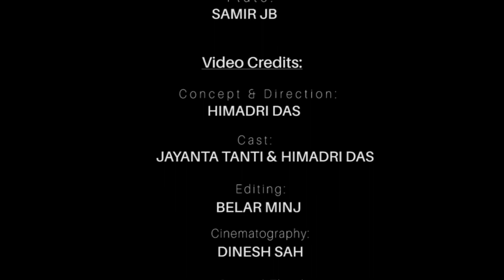Adhoruwa Xobdo || Love story Assamese poem by Himadri Das || Jayanta Tanti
Poem - Adhorua Xobdo

 Written by - Himadri Das

 Recited by - Samir JB & Himadri das

📽️•Video Credits:

Concept & Direction - Himadri das

 Cast - Jayanta Tanti & Himadri Das

 Editing & Thumbnail- Belar Minj

Cinematography- Dinesh Sah
 (DM photography)

Special Thanks To - Victor Lakra , Amar Nayak, Dipankar Narzari , Sukanya Sona , Tanmoy Shill.

 I hope you gys like this video, if yes then give this video a like, comment and also share it with your freinds . subscribe to my channel if you want to see more of me and also press the bell icon to stay update😊❤️